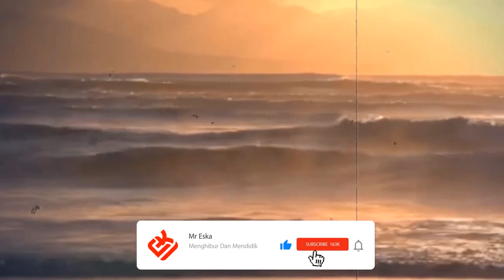TELUR ALIEN BENDA MISTERIUS TENGKORAK DI DASAR SUNGAI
atau tidak, lautan adalah tempat yang paling banyak menyimpan misteri. Permukaannya yang sangat luas dan kedalamannya yang tidak dapat diraih membuat penjelajahan manusia dapat dibilang terbatas. Namun seberapapun misteri yang ada jelas masih banyak sekali misteri lautan yang belum bisa di jelaskan . Mau tau misteri apa saja di lautan yang bikin kalian merinding? Jangan kemana mana tonton terus Vidio ini sampai habis